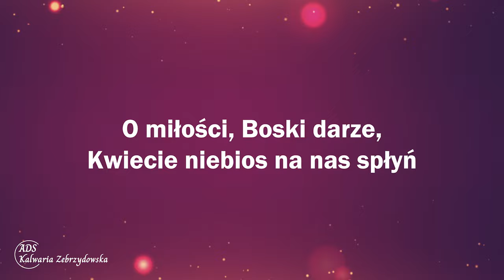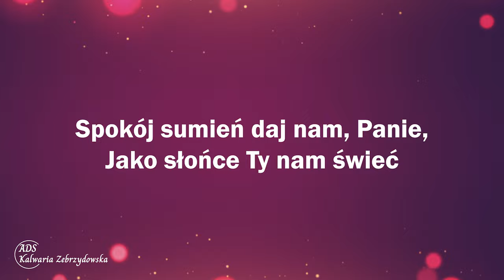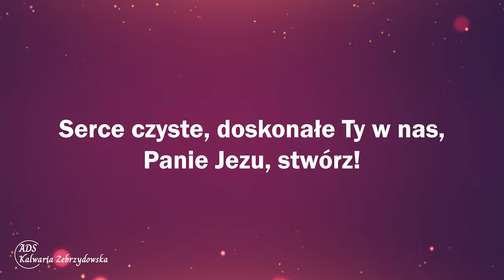313. O miłości, Boski darze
313. O miłości, Boski darze

1. O miłości, Boski darze, Kwiecie niebios na nas spłyń
W naszych sercach miej ołtarze, W naszych duszach cuda czyń!
Jezu, Tyś jest tą miłością, Miłość jest istotą Twą;
Przybądź, Chryste, a z radością Ja Ci oddam duszę swą.

2. W każdym sercu miej mieszkanie, Swej miłości żar w nich nieć.
Spokój sumień daj nam, Panie, Jako słońce Ty nam świeć
Daj naszej woli Swej mocy, Wiary silnej przymnóż nam;
Z oziębłości wyzwól nocy I serc naszych opór złam!

3. Odnów nasze życie całe, Odrodzenie spraw dla dusz;
Serce czyste, doskonałe Ty w nas, Panie Jezu, stwórz!
A gdy nas po stopniach chwały Przeprowadzi Twoja dłoń,
Otwórz nam Swój raj wspaniały, Wieniec włóż na naszą skroń!

👉 Odwiedź i zaobserwuj 👍  nasz profil na Instagramie:
adwentysci.kalwaria

Dom Modlitwy
ul. Wojska Polskiego 6
34-130 Kalwaria Zebrzydowska.

Dane do wpłat:
34-130 Kalwaria Zebrzydowska
Bank: Nest Bank SA
nr konta: 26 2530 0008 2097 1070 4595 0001
tytuł przelewu: Misja w Internecie